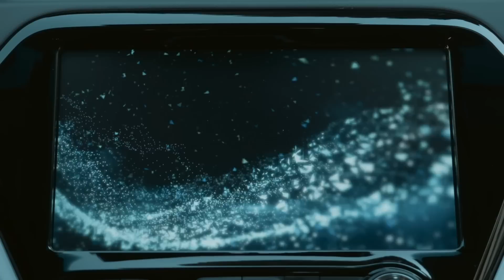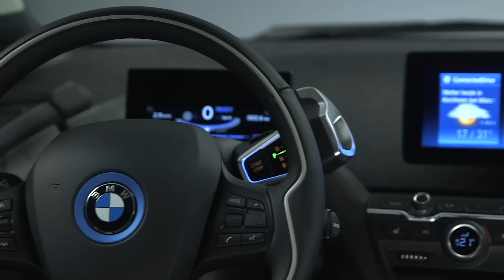Are Electric Cars More Reliable Than Gasoline Vehicle? Overall, Yes, says Consumer Reports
I'm often asked by people if electric vehicles are more or less reliable than internal combustion engined vehicles on account of their advanced drivetrain and on-board computer systems. But as plug-in advocate will tell you, electric vehicles are far less complex than a comparable internal combustion-engined vehicle.

Now we've got some data to back that up courtesy of Consumer Reports' latest Annual Vehicle Reliability survey which details that electric vehicles are for the most part, far more reliable than petrol or diesel cars.

Perhaps most noted the evidence? The Chevrolet Bolt EV, which scored "Very Reliable" in the survey, despite only being available for the past year or so. As Consumer Reports notes, the Bolt EV is not only Chevrolet's most reliable of fifteen vehicles made, but manages a reliability rating that's traditionally very difficult for a new vehicle to achieve in its first year.

Despite this however -- and Tesla's increased reliability score compared to previous years thanks to improved reliability for Model S, Tesla was unhappy that Consumer Reports predicted that the Model 3 -- which has yet to be delivered to people not directly connected to Tesla or SpaceX -- would achieve an average vehicle reliability rating in its first year, something that's almost unheard of in the industry.